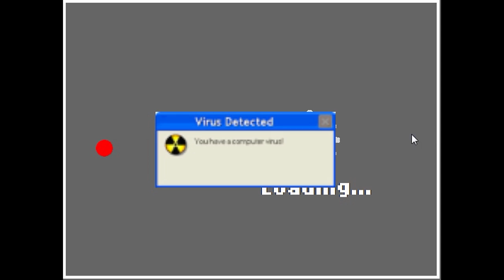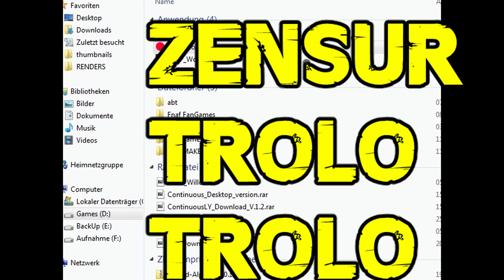DIESES SPIEL IST EIN VIRUS?! - Don't Load! | Let's Play schlechte Spiele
Don't Load/ Happy Days Deutsch/German: WIEDER DRECK - Let's Play Trash Game Deutsch/German Trash Gameplay

EINFACH NUR SCHLECHT!

Daniel E.
Postfach 52 03 16
12593 Berlin